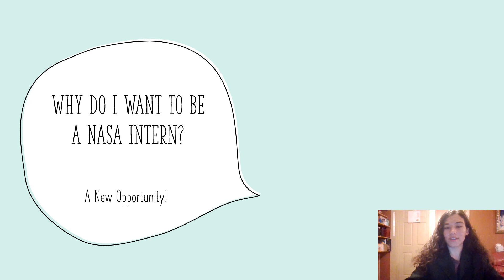NASA SEES Application Intro